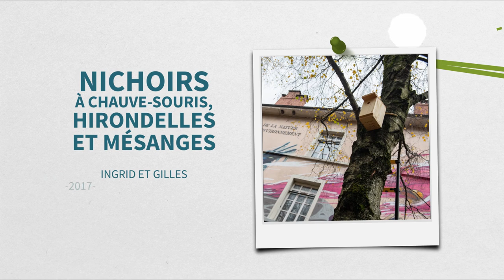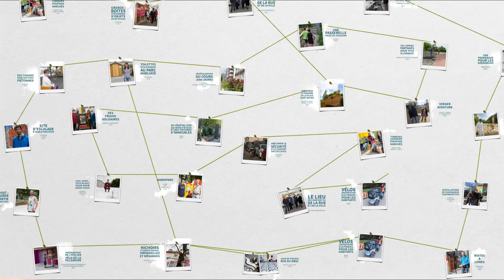Budget Participatif Grenoble 7ème édition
Présentation de la 7ème édition du Budget Participatif de Grenoble.